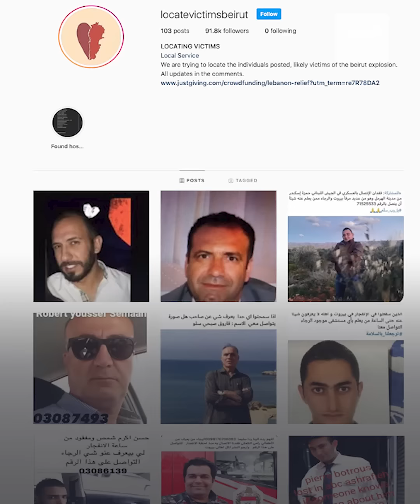"بيروتشيما".. جثث تناثرت في البحر وأخرى ما زالت تحت الأنقاض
نشروا صورهم على مواقع التواصل وهرعوا إلى المستشفيات بحثا عن أحبتهم.. مفقودون وجثث تناثرت في البحر وأخرى تحت الأنقاض جراء انفجار_بيروت المدمر
ـــــــــــــــــــــــــــــــــــــــــــــــــــــــــــــــــــــــــــــــــــــــــــــــــــــــــــــــــــــــــــــــــــــ